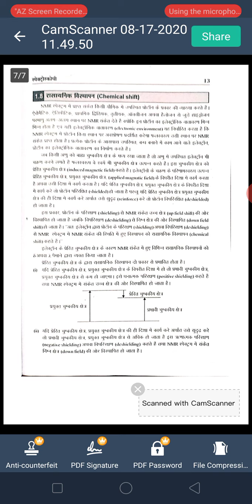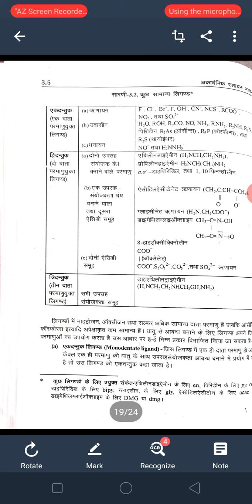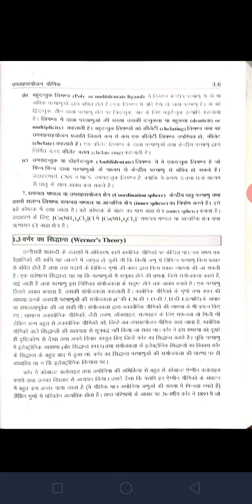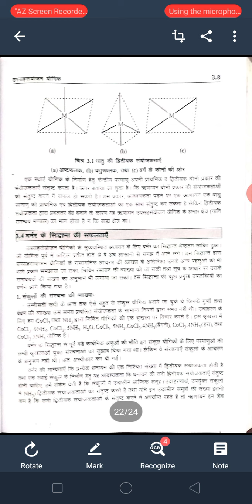B.sc second year and third year coordination chemistry